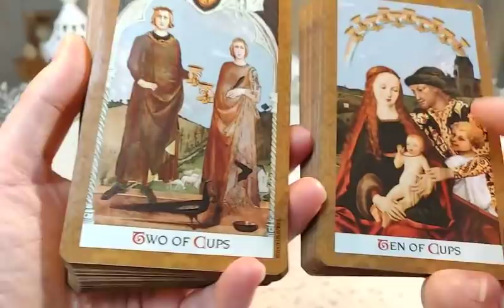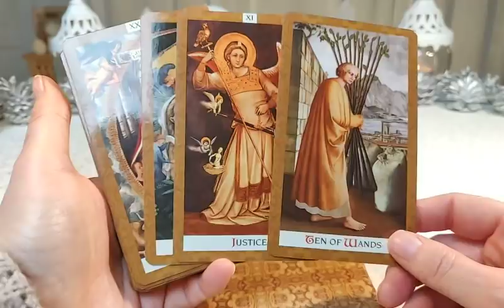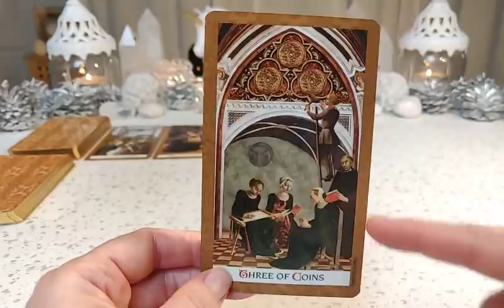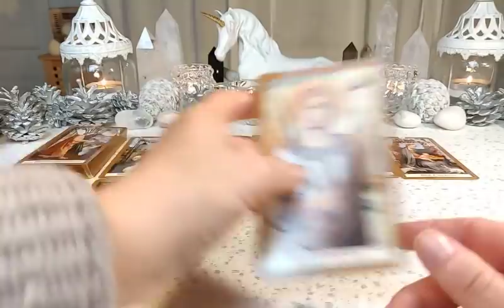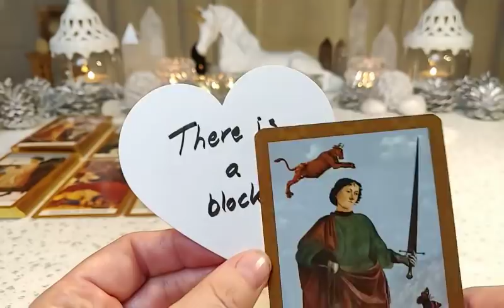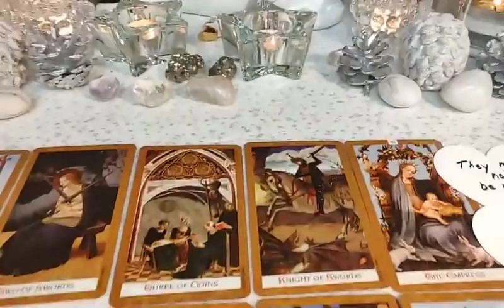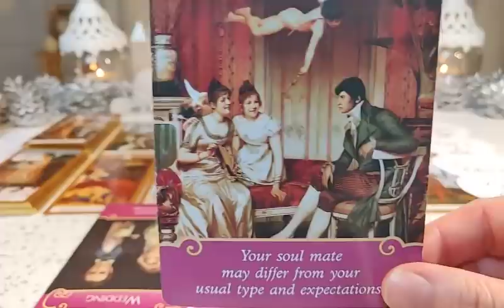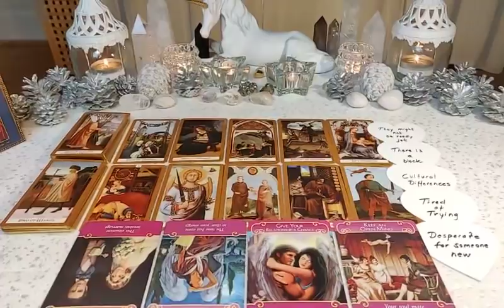Aries - 2021 WILL YOU FIND SOMEONE NEW? - LOVE Jan-Feb ♈ Immature looking for attention!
Decks being used:
- GOLDEN TAROT
- ROMANCE ANGELS
- FIND SOMEONE NEW 🧡

                            ~ Yogananda

"I've known a few guys who thought they were pretty smart
But you've got being right down to an art
You think you're a genius, you drive me up the wall
You're a regular original know-it-all
Oh-oo-oh, you think you're special
Oh-oo-oh, you think you're something else
Okay, so you're a rocket scientist
That don't impress me much
So you got the brains, but have you got the touch?
Now, don't get me wrong, yeah, I think you're alright
But that won't keep me warm in the middle of the night
Uh huh, yeah-ha
I never knew a guy who carried a mirror in his pocket
And a comb up his sleeve, just in case
And all that extra hold gel in your hair oughtta lock it
'Cause heaven forbid, it should fall out of place
Okay, so you're Brad Pitt
So you got the looks, but have you got the touch?
Ow
Yeah
Hoo!
You're one of those guys that likes to shine his machine
You make me take off my shoes before you let me get in
I can't believe you kiss your car good night
Now, come on, baby, tell me, you must be joking, right?
Okay, so you've got a car
So you got the moves, but have you got the touch?
You think you're cool, but have you got the touch?
Now now, don't get me wrong, yeah, I think you're alright
But that won't keep me warm on the long, cold, lonely night
Uh huh, yeah-ha
Okay, so what do you think, you're Elvis or something?
Oh no
Oh no
Uh-ow
Yeah
Hoo!
Uh uh-uh, now
Alright, alright
You're Tarzan
Captain Kirk, maybe
John Wayne"